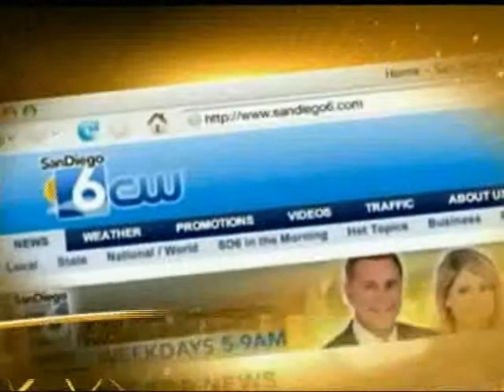San Diego Living: Shopping Grocery Outlet for Your Holiday Party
Entertain on a Budget with San Diego Bargain Mam blogger representing Grocery Outlet!